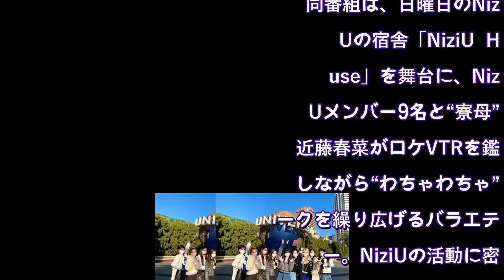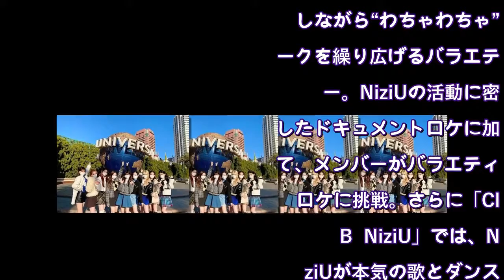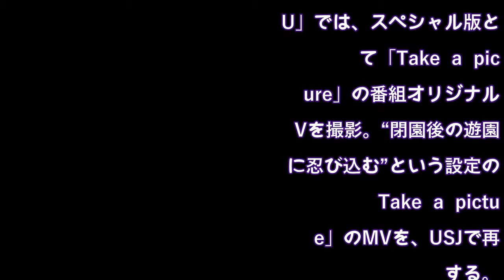NiziU、念願のUSJロケに大興奮！「Take a picture」スぺシャルMVの撮影も‹We NiziU！TV2›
12月26日(日)に第5回が放送されるNiziUの冠バラエティー「We NiziU！TV2」(毎週日曜昼1:45-2:15※第5回は30分拡大、日本テレビ)では、「NiziUとお出かけ USJ60分スペシャル!!️」と題し、NiziUがユニバーサル・スタジオ・ジャパン(USJ)でロケを実施。

【写真】“バタービール”を前に笑顔のNiziU
同番組は、日曜日のNiziUの宿舎「NiziU House」を舞台に、NiziUメンバー9名と“寮母”の近藤春菜がロケVTRを鑑賞しながら“わちゃわちゃ”トークを繰り広げるバラエティー。NiziUの活動に密着したドキュメントロケに加えて、メンバーがバラエティーロケに挑戦。さらに「CluB NiziU」では、NiziUが本気の歌とダンスを毎週1曲披露する。

NiziU、念願のUSJロケ＆スぺシャルMVに大興奮！

「NiziU USJ プライド対決」では、NiziUがUSJへの熱い思い＝“USJプライド”をかけて、アトラクションを楽しみながらミッションに挑戦。2チームに分かれたメンバーが、本気の勝負を繰り広げる。

映画「ハリー・ポッター」の世界観を再現したエリア「ウィザーディング・ワールド・オブ・ハリーポッター」では、魔法体験にチャレンジ。自信満々に挑むも、あるメンバーがどうしても魔法が使えないという事態におちいる。

さらに、「『スパイダーマン』といえばどんなポーズ？」などのお題でポーズを一致させるゲームに挑んだり、絶叫アトラクションでNiziUの楽曲「FESTA」が流れてノリノリになったりと、大興奮でUSJを満喫する。

また、「CluB NiziU」では、スぺシャル版として「Take a picture」の番組オリジナルMVを撮影。“閉園後の遊園地に忍び込む”という設定の「Take a picture」のMVを、USJで再現する。

さらに、パークの仲間たちがサプライズで登場。その愛らしいパフォーマンスに、NiziUも思わず笑顔になる。